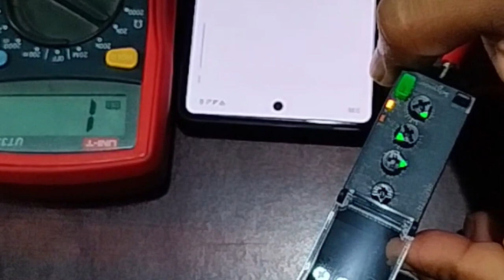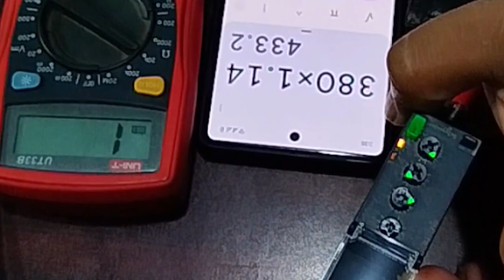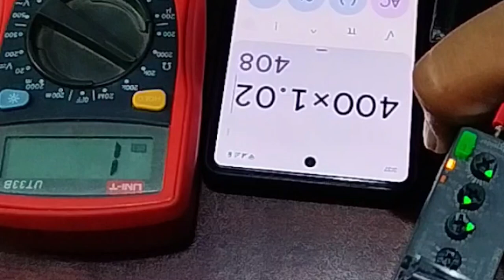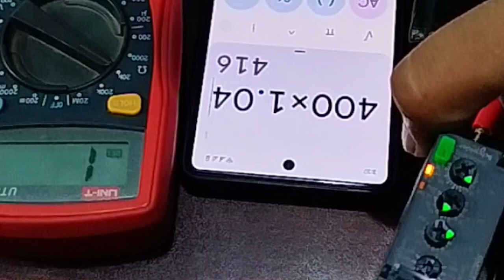Schneider phase failure relay working methode and settings